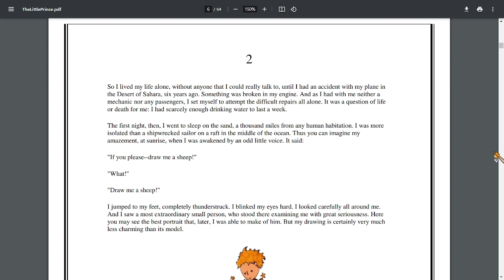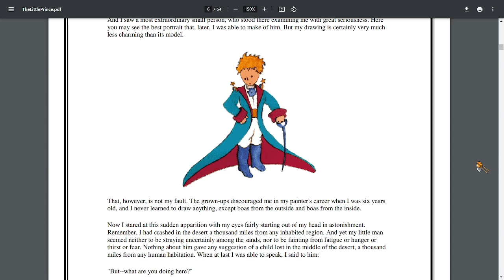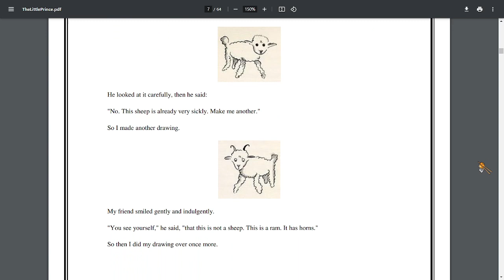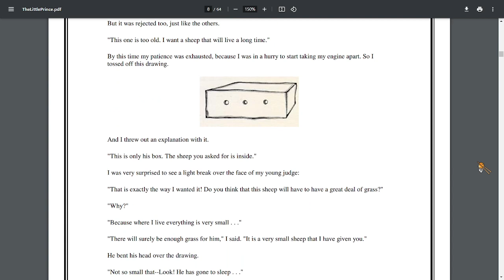The Little Prince - Chapter 2